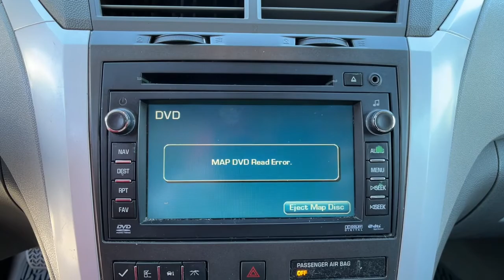2009 Chevrolet Traverse Spartanburg, Greenville, Greer, Inman, SC, Forest City, NC 52257B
Summit White (Fleet) Used 2009 Chevrolet Traverse available in Spartanburg, South Carolina at Vic Bailey Honda. Servicing the Greenville, Greer, Inman, SC and Forest City, NC area.

500 E Daniel Morgan Ave

#374 Pre-Auction Vehicle Priced to Sell! Wholesale Priced to Public! This vehicle does not come with a warranty. NO FINANCING IS AVAILABLE!!! CASH ONLY!!! This vehicle will ONLY be sold in AS-IS condition and NO WARRANTY. DOES NOT INCLUDE TAG TAX AND FEES